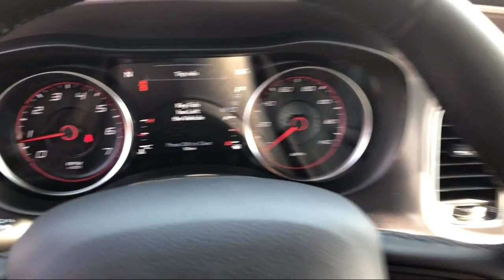2020 Dodge CHARGER SXT Elk Grove Sacramento Roseville Folsom Rocklin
2020 Dodge CHARGER SXT Stock Number: 61469D Vin:2C3CDXBG8LH188226.

8575 Laguna Grove Dr.